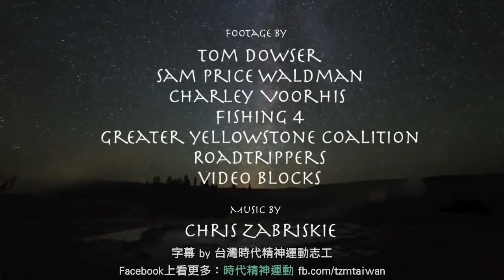狼群如何改變河流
1995年1月12日，美國聯邦野放計畫在黃石公園野放了八匹狼，1月20日再野放六匹，這十四匹狼是從加拿大引進美國本土。一個狼群平均一天可以獵殺一頭鹿，黃石公園最高記錄有兩萬頭鹿，經過二十年，現在數量不到一萬頭。鹿群為了躲避狼群，有些地方不敢去，特別是一些溪谷和峽谷，那裡的植被就會快速恢復，樹在短短六年長高五倍，光禿禿的山谷現在長滿樹林。
有樹林，鳥類就有食物和築巢的地方，有樹林，河狸就有食物可吃，還有木材築水壩，為水獺、麝鼠、野鴨、魚類和爬行動物提供棲息空間。
狼不但會殺死鹿，還能殺死郊狼，所以兔子和老鼠會增加，帶來更多老鷹、黃鼠狼、狐狸和獾。渡鴉、禿鷹可吃狼群吃剩的腐肉。接著熊也出現，牠可以吃灌木林的漿果。
河也改變了，河流的迂迴變少，侵蝕減弱，河道變窄，出現池塘、淺灘，提供更多動物棲息地。樹林和植被能夠保固土壤，防止水土流失。黃石公園風貌大幅改變，變成真正的自然生態保護區。這些都是有狼之後，所創造的奇蹟。